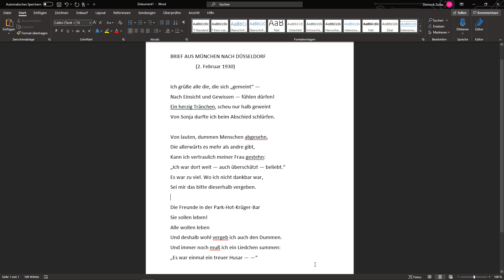Microsoft Word - Absatz zusammenhalten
Hier zeige ich euch wie ihr in Microsoft Word ganz einfach einen Absatz zusammen halten könnt.
Here I show you how you can easily keep a paragraph together in Microsoft Word.

Wollt Ihr mich unterstützen und mir helfen in Zukunft weiter tolle Videos zu produzieren und deren Qualität zu steigern? Dann guckt Euch mal folgende Links an:

Wenn Ihr über diesen Amazon Link einkauft kostet euch das nicht mehr aber ich erhalte Provision für jeden gekauften Artikel: